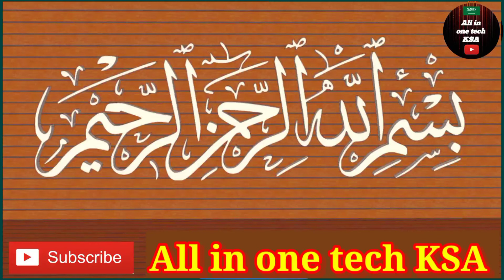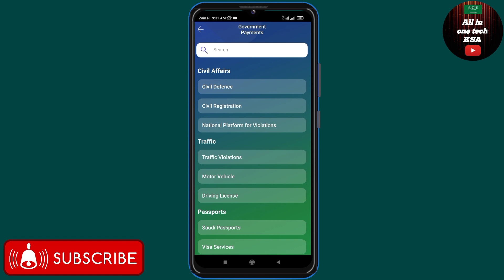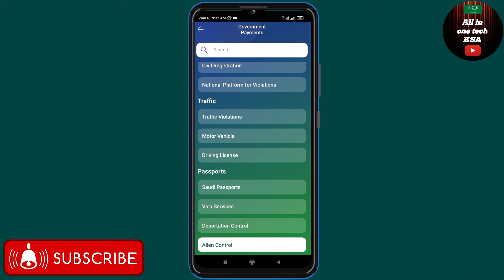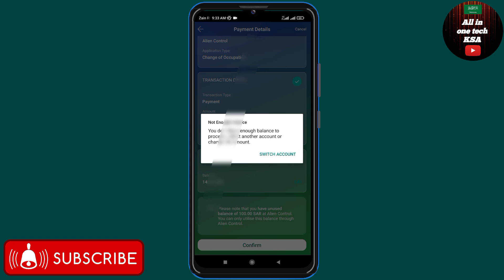How To Pay Iqama Profession Fees| Iqama Profession Fees Check Online| Iqama Occupation Change